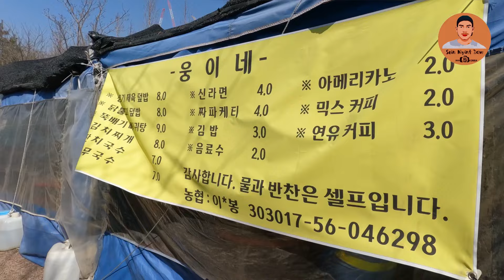ကိုရီးယားမှာ အာဟာရစုံလင်ပြီး စျေးသက်သာတဲ့ အဝစားထမင်းဆိုင်